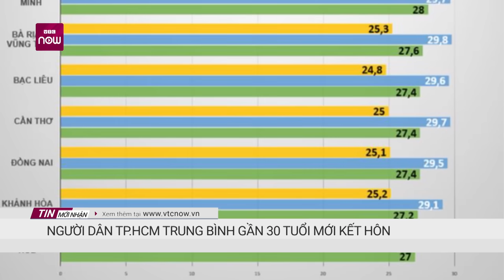Bi kịch 3 phụ nữ bị xích, nhốt trong nhà kho ở Lâm Đồng | VTC Now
VTC Now | Mới đây, chính quyền thành phố Bảo Lộc, tỉnh Lâm Đồng phối hợp các đơn vị liên quan kiểm tra, phát hiện 3 người phụ nữ (tuổi từ 35-44) bị xích bên trong nhà kho của ông N.H.H. (65 tuổi, ngụ xã Lộc Châu, thành phố Bảo Lộc, tỉnh Lâm Đồng).